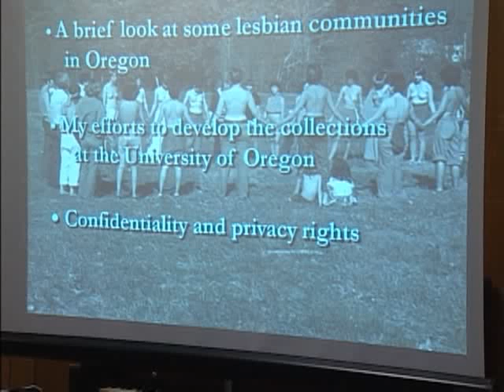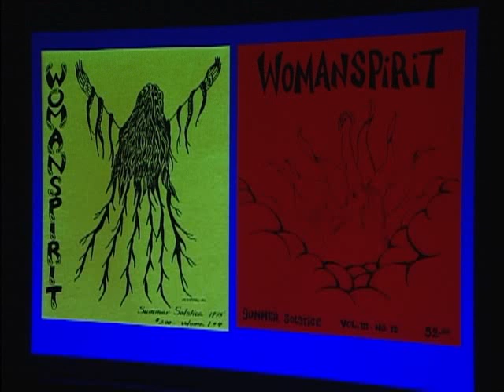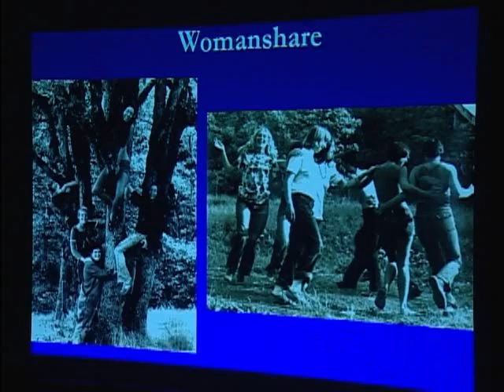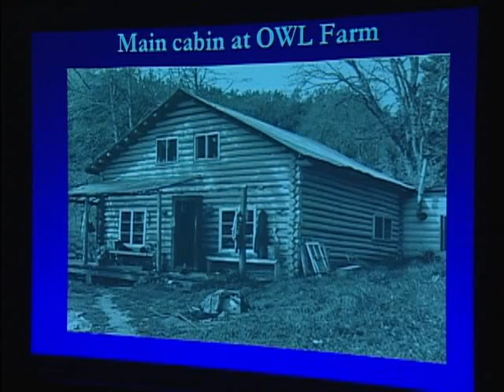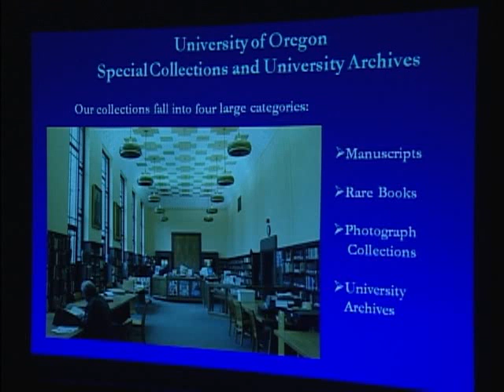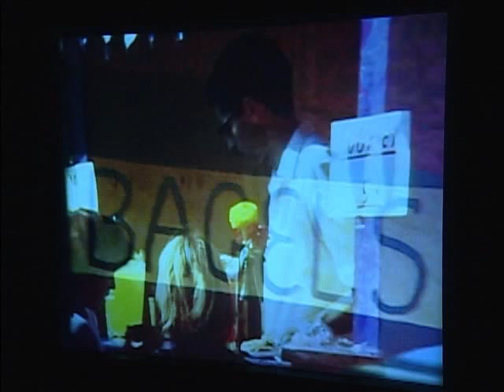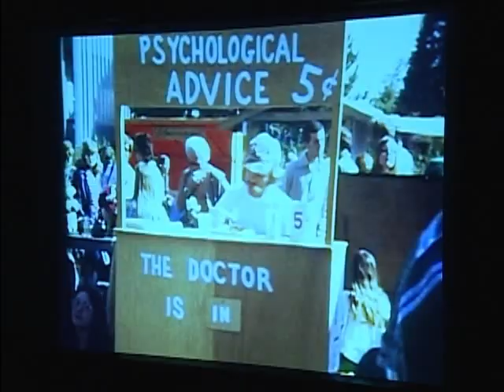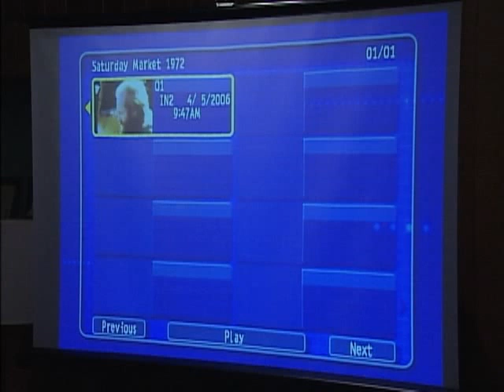Community Conversations: Counterculture Campus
Community Conversations is an academic program that is one of the Living Learning Initiatives of University Housing in partnership with the Clark Honors College, the Oregon Humanities Center, and Undergraduate Studies. The goal of Community Conversations is to stimulate intellectual curiosity, critical thinking, contrarian debate, and articulate discourse among the 3,300+ residential students at the University of Oregon.
Speakers: Linda Long, Beth Little, Suzi Prozanski, Ken Babbs